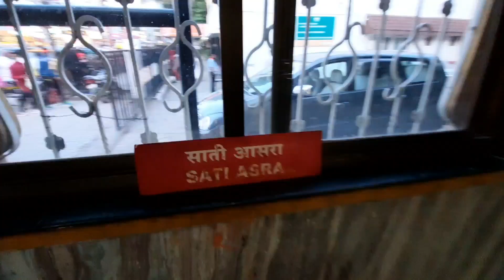வெள்ளிக்கிழமை ஆரத்தி / செல்வம் பெருகும் குழப்பங்கள் தீரும் நல்லது நடக்கும் / Sai Motivation